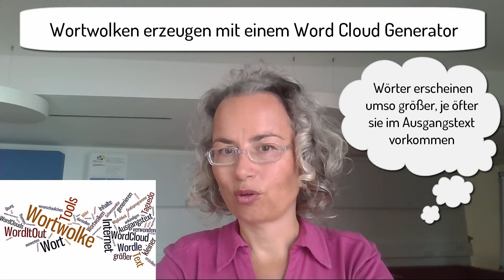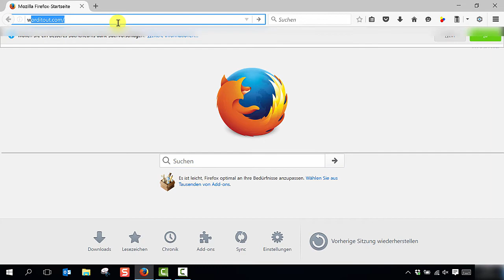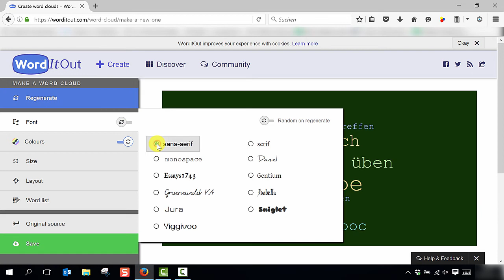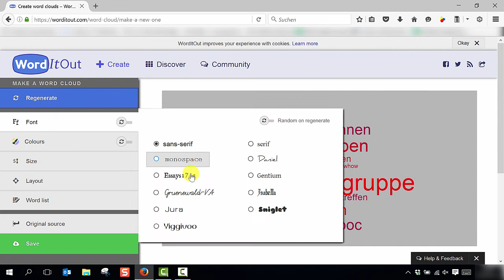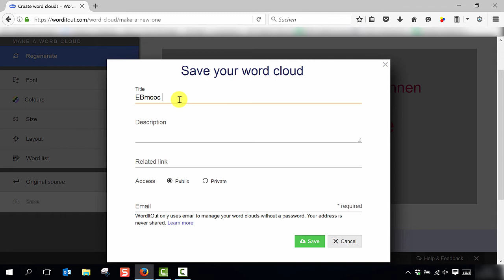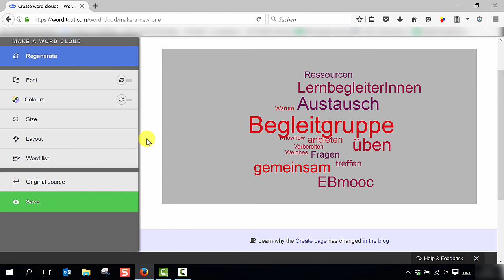[EBMOOC] Modul 2.5 WordItOut